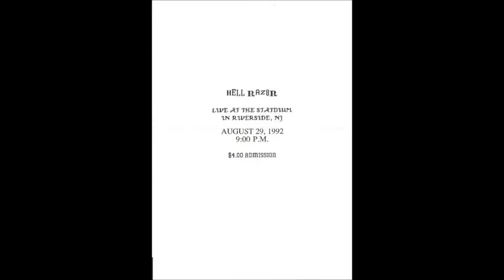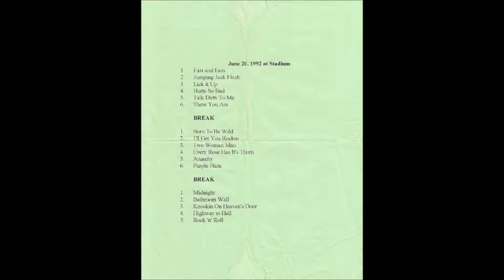Hell Razor Fire Still Burning Bonus Track *